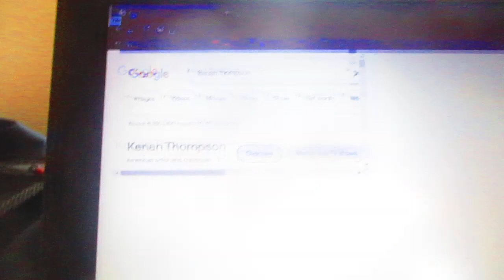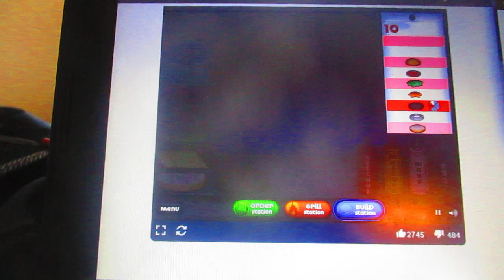Papa's Burgeria Day 34